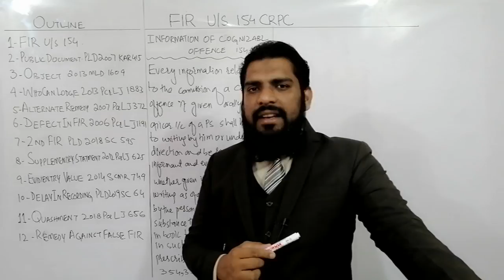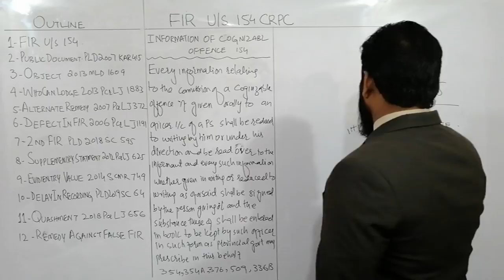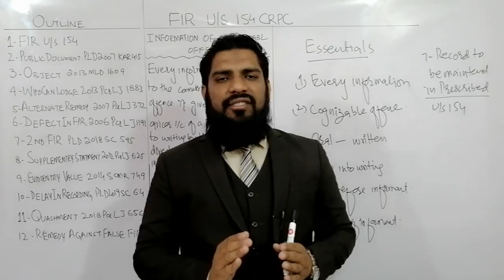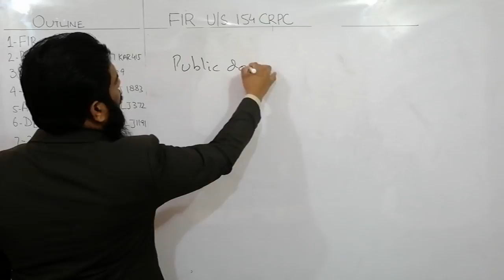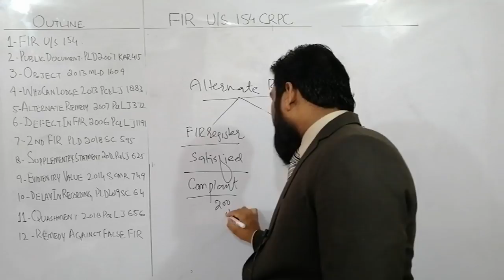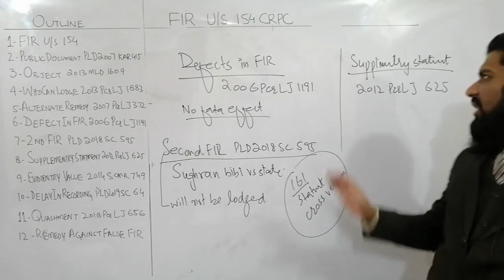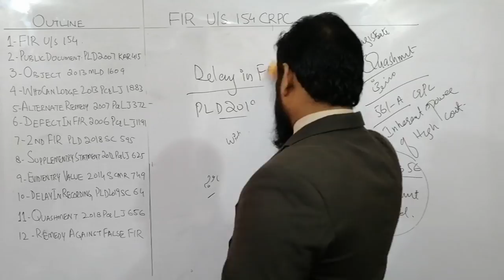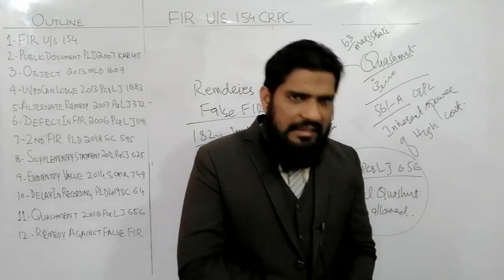CRPC, LECTURE 21 , SECTION 154, FIR ITS REGISTRATION, CANCELLATION & EVIDENTIARY VALUE